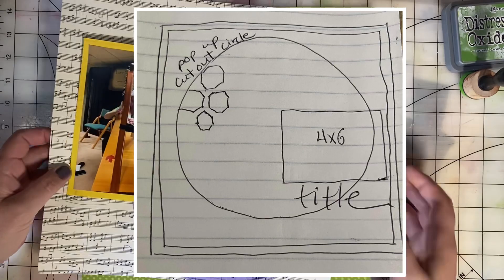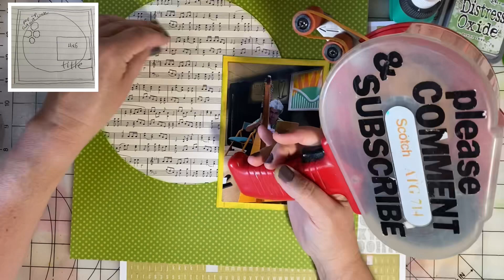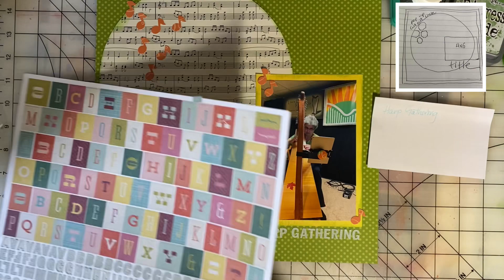Scrapbook with Sketches Series 12 (Day 7)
Each day of June, we'll be scrapbooking with a different sketch! This is for a series hosted by    @ChristysBeautifulLife  called "30 Days of Sketches." The day 7 sketch was created by Maggie who is here on YouTube @papers_2_pages275

There are many creators participating with this 30 Days of Sketches series.

Facebook Group for 30 Days of Sketches with Christy's Beautiful Life

- ATG Adhesive Applicator Gun
- Adhesive Refills
- Art Glitter Glue starter set
- Refill Bottle Art Glitter Glue
- Mowed Lawn Distress Oxide
- Ink daubers

I'm always excited to hear your comments and reply to your ideas and questions. And, if you're wanting to support me beyond that then. Let’s have coffee (virtually)!

Music performed by Tapestry. Used by permission.

The music you're hearing in this video is played by my talented sister (Denise Grupp-Verbon) and brother-in-law (Michael Grupp-Verbon). They are a harp and guitar duo called "Tapestry." They have generously given me permission to use music from their CD, The Red Leaf, in my videos! Here is a link to the CD on Amazon

You can find Denise and Mike performing live in the greater Toledo, Ohio area or watch their home concert anytime on YouTube